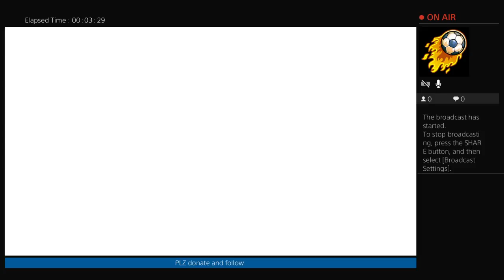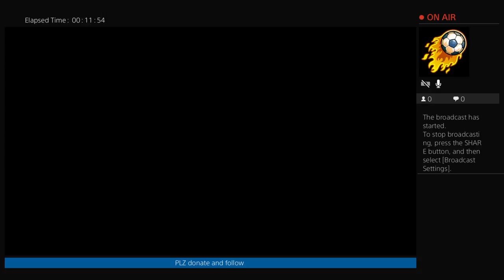Owning in call of duty ghost